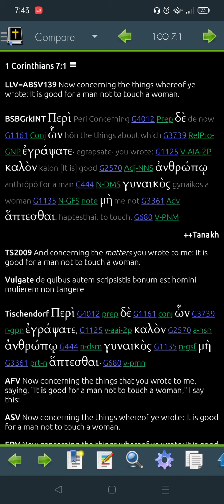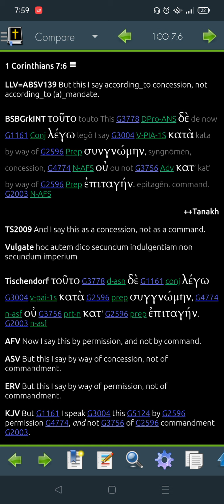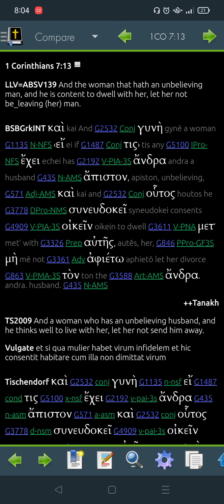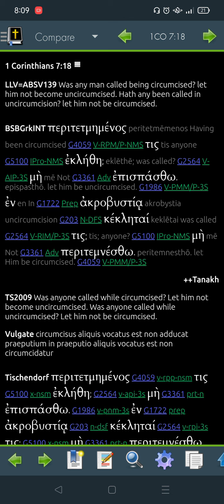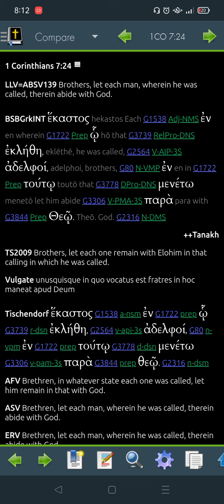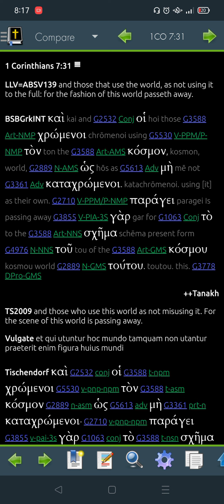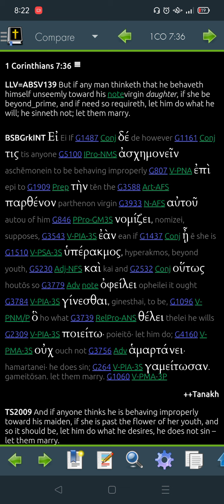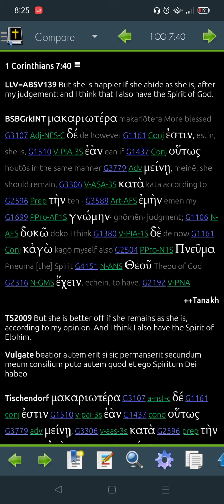1 Corinthians 7 Greek for 2022 -"Read Me The Bible, Garth."